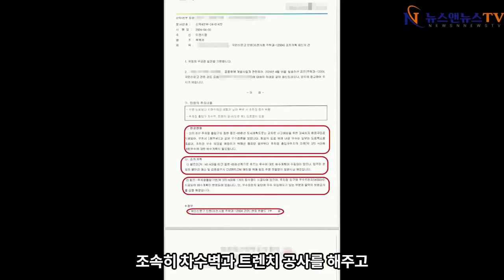이천시 부발 신축 아파트 물 폭탄 "미리 막을 수 있었는데 분통"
[배석환 기자]